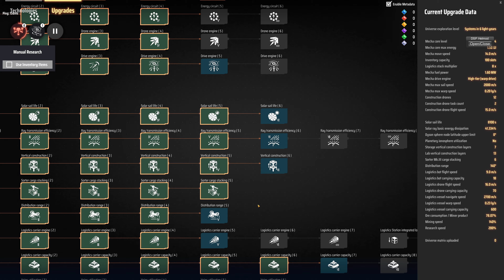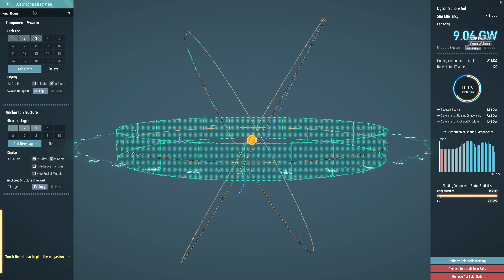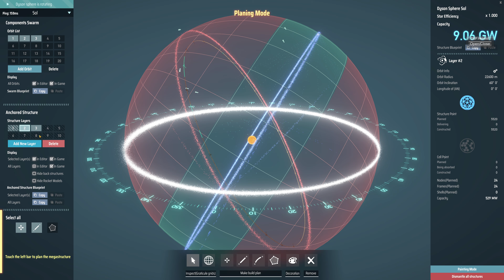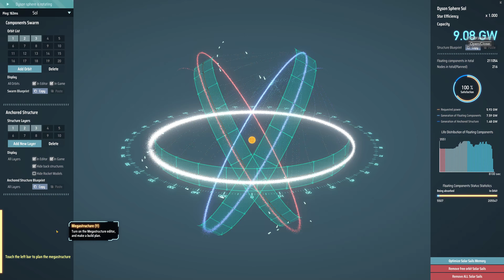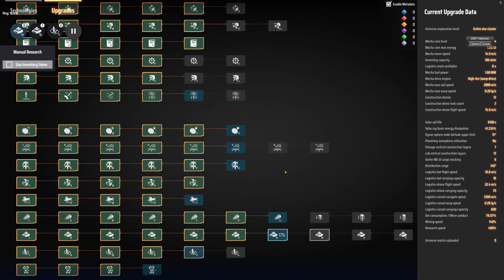OMG SCIENCE | Dyson Sphere Program Multiplayer with Arumba | Episode 35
Dyson Sphere Program Multiplayer with Arumba.

Suite 101
Claymore House,
145-149 Kilmarnock Road,
Glasgow,
G41 3JA